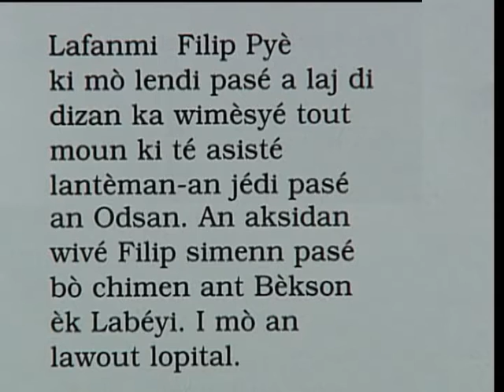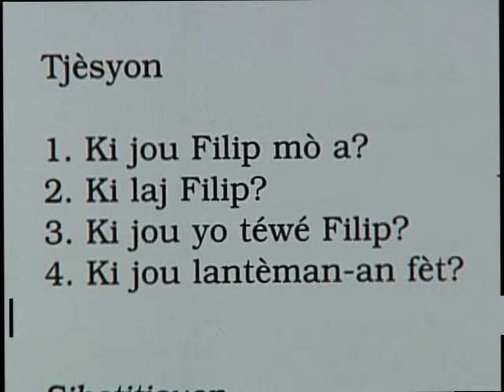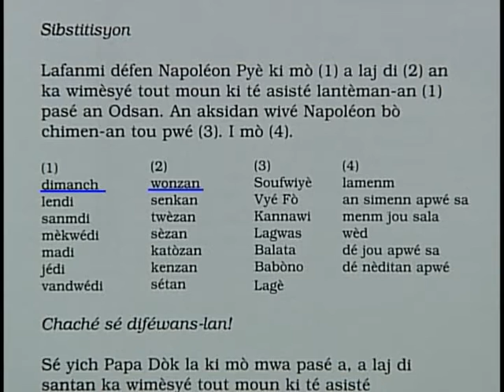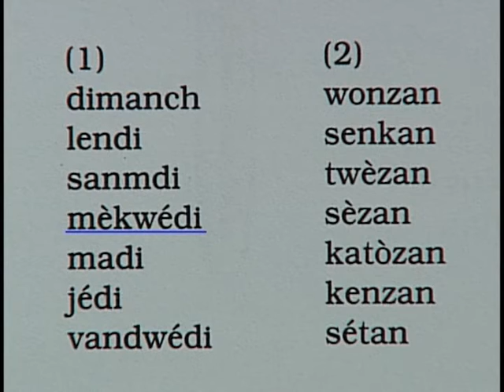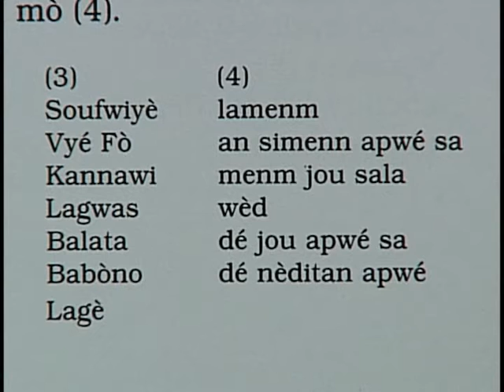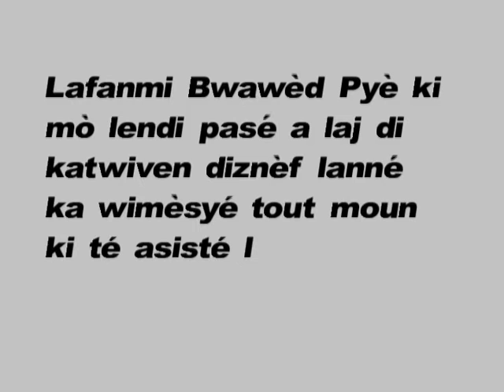Bonjou Sent Lisi ep.84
Lantèman-an - The Funeral